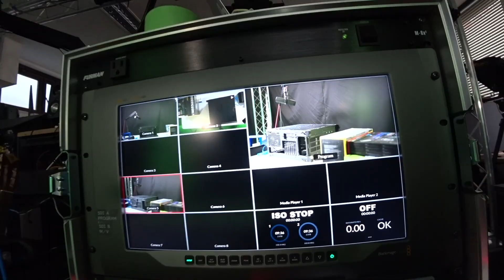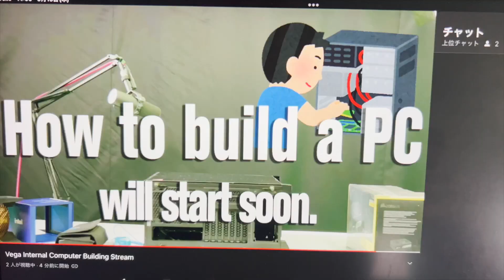[ミュージシャンの日常vlogS5#81]ビーンズとPC作るライブ配信に挑む話